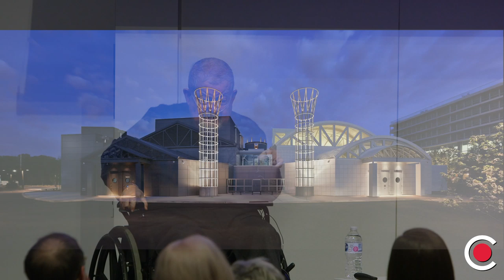Architect Talk: An Evening with Stanley Tigerman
In what would be late architect Stanley Tigerman’s last public lecture, the visionary designer and theorist reflects on his career, the state of the profession and the worth of architecture itself. With generous insights, wit and candor, this is vintage Tigerman.

Tigerman’s Postmodern buildings are often cited for their whimsy, embedded with humor and irony to undercut the seriousness of life. This is true, though he also brought great skill and nuance to his practice from the sketchbook to the completed work. Analytical process was critical to Tigerman, so he could believe in what he was doing, and a restless intellect led him through many chapters over his long professional life. Tigerman was a leader of the Chicago Seven movement, a loose-knit group of architects allied in their critique of what they saw as derivative Modernism that pervaded Chicago in the 1960s and 1970s. He was also a pioneering educator and strong proponent of designing for social justice.

“Architect Talk: An Evening with Stanley Tigerman" was held on February 28, 2019 in the Joan and Gary Gand Lecture Hall at the Chicago Architecture Center. Reed Kroloff, Dean of the College of Architecture at IIT, joins Tigerman in conversation. to learn more about upcoming events at the CAC.